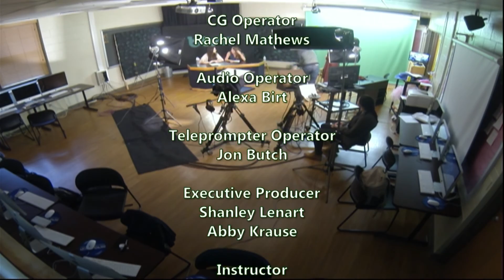BTVN April 27 2016